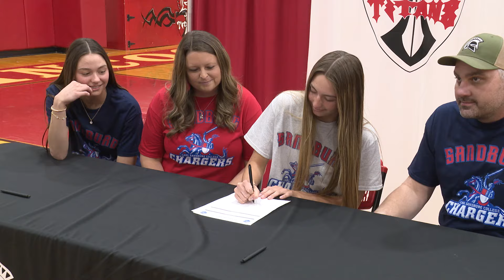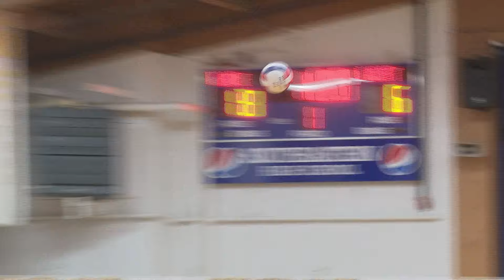SAW JORDYN CLIMER